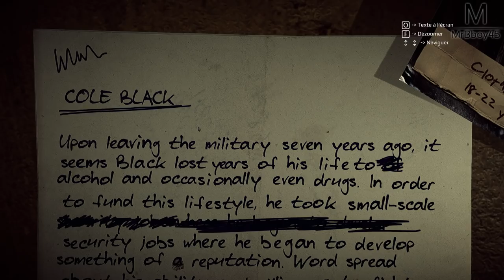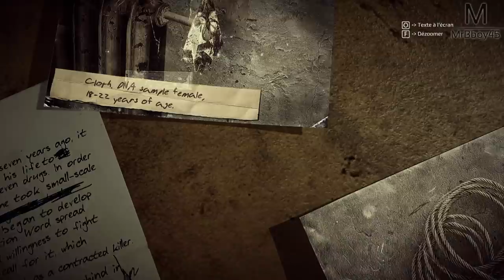Get Even : Suis-je Flic ? Suis-je Fou ? | Episode 1